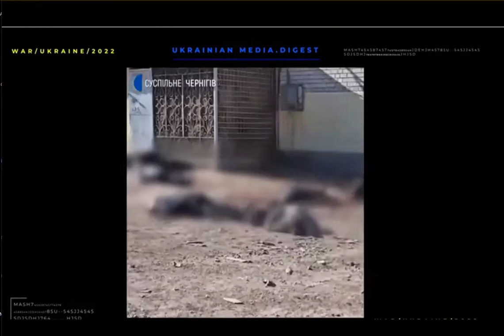Ukraine Video 4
A story about Ukraine and the greedy Russian dictator who invades, kills, and seizes their natural resources and enslaves the people of Ukraine.